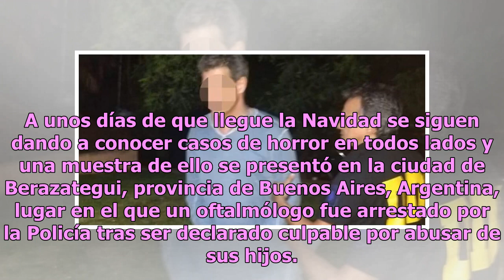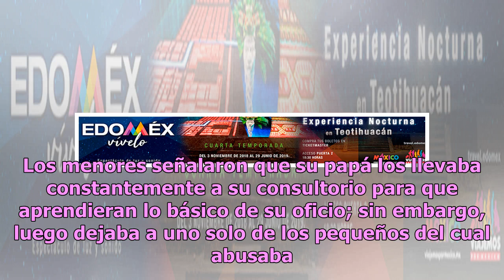Arrestan a reconocido oftalmólogo por abusar de sus tres hijos en su consultorio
A unos días de que llegue la Navidad se siguen dando a conocer casos de horror en todos lados y una muestra de ello se presentó en la ciudad de Berazategui, provincia de Buenos Aires, Argentina, lugar en el que un oftalmólogo fue arrestado por la Policía tras ser declarado culpable por abusar de sus...